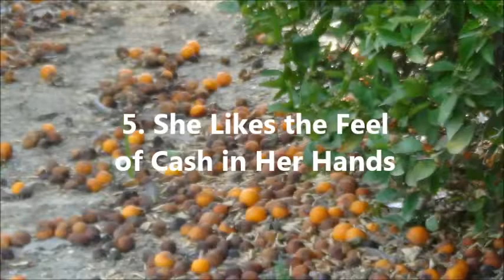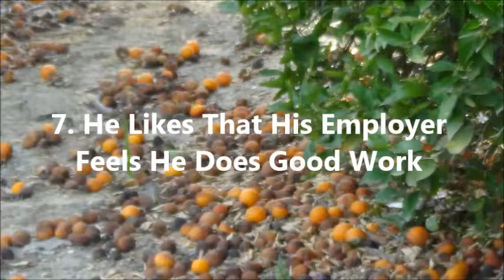The Lion's Roar: Why Kill? . by Alice B. Clagett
Dear Ones,